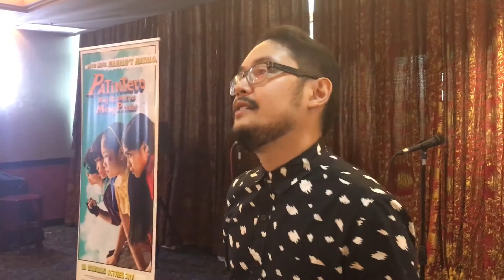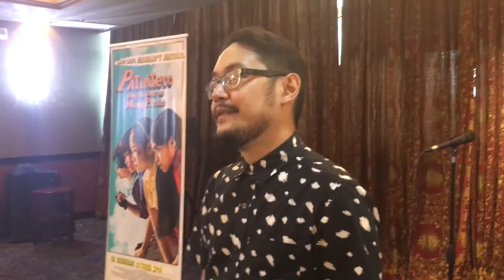Patintero Alamat Ni Meng Patalo Press Conference